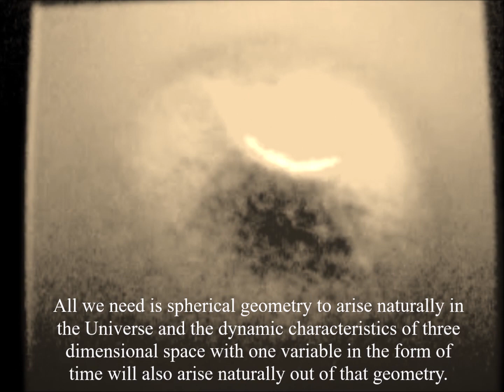An actual image of an individual atom a magnetic resonance image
This is an actual image of an electron probability cloud of an individual atom it is formed by a magnetic resonance imaging process. The tip of a microscope connects with the atom by applying voltage forming electric current that is interacting with the electron probability cloud. Because the photon is the carrier for the electromagnetic force, we can think of this beautiful image as a photon electron coupling or dipole moment.

Link to: A new interpretation of Quantum Mechanics on Facebook